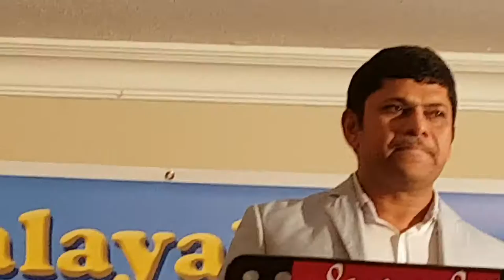Vellichillum Vithari from Movie Ina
WMC Dammam Province Family Meet on 24-Feb-2017